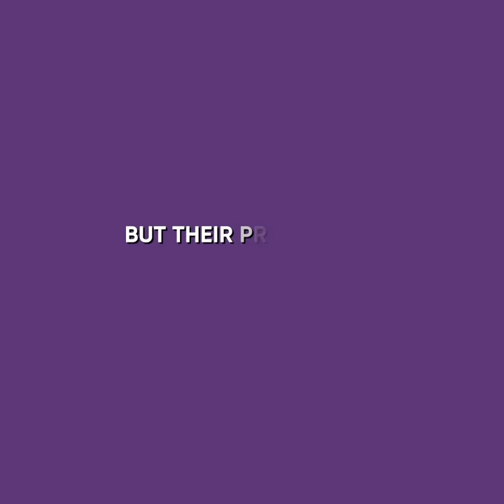My MOM HID MY BLACK SKIN With MAKEUP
Watch this emotional cartoon animation to see how a young girl's mom hid her black skin with makeup

A little girl was born into a biracial family – her mom was white and her dad was black – and when her parents split up, the girl stayed with her mom.
When the woman started looking for a new husband, all her boyfriends appeared to be against a woman having a black child.
Because of this, she decided to go to extreme lengths and cover the child's skin with a thick layer of make-up.